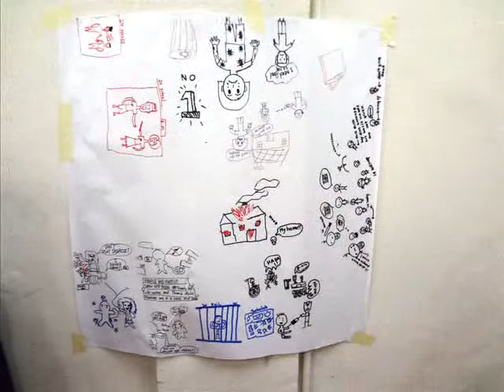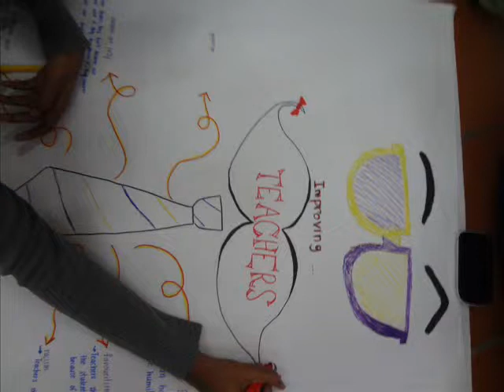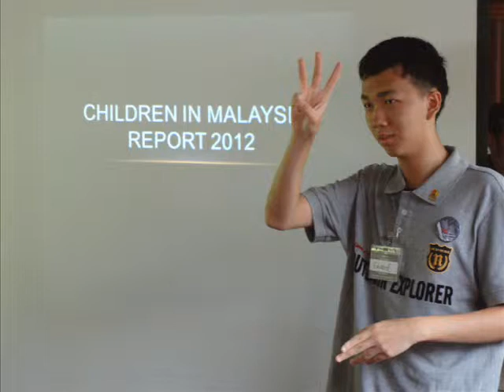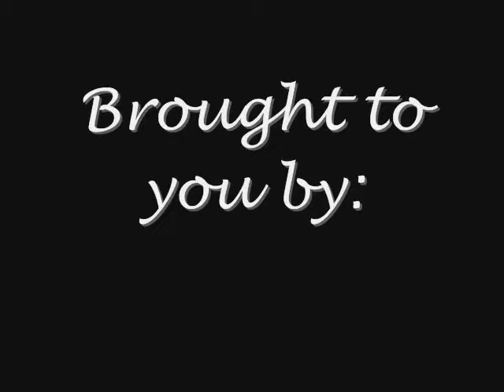The Mousedeer Group camp 2012 ( Sunday Morning) maroon 5.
This is a dedication video to my fellow mousedeer group children. and the things that we did throughout the camp.